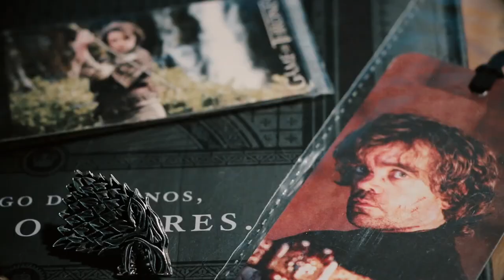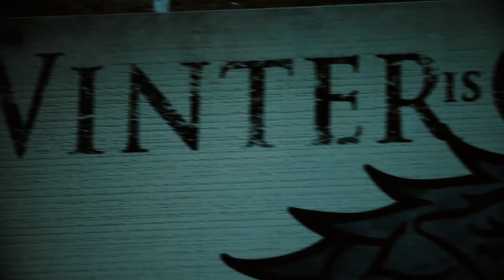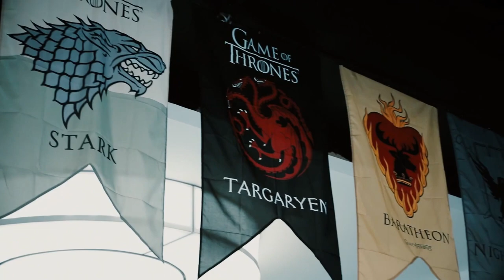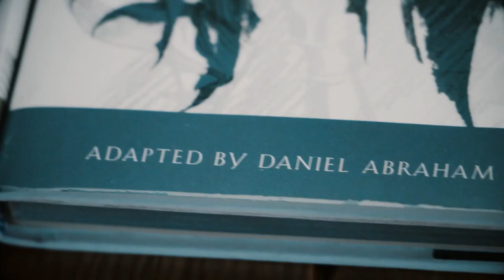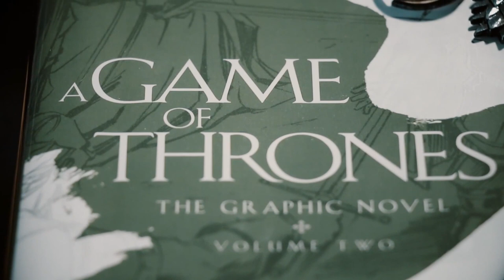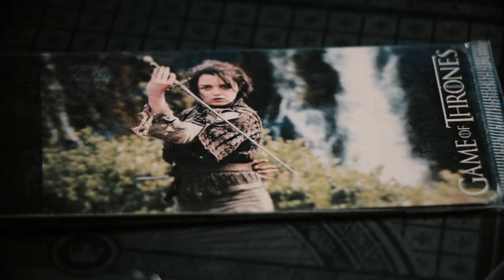Mauricio Echeverri y Game Of Thrones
Conocimos a Mauricio Echeverri  que no es tan fanático de Game Of Thrones pero sí tiene mucho conocimiento de ella . No se pierde ningún capítulo de estreno, se vuelve a ver todas las temporadas y habla todo el día de la serie. Bueno sí es muy fanático. Con él hablamos de los mejores personajes y de toda la serie.